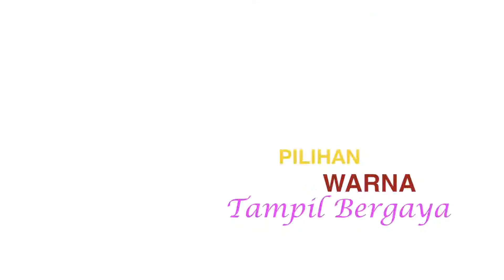Telekung Afa Design